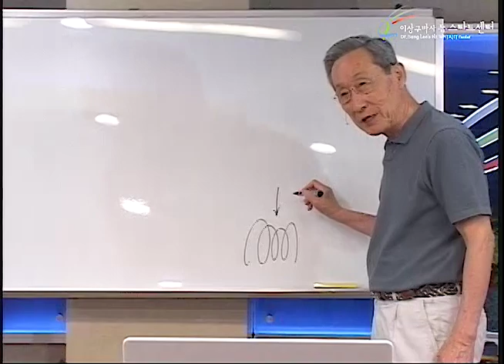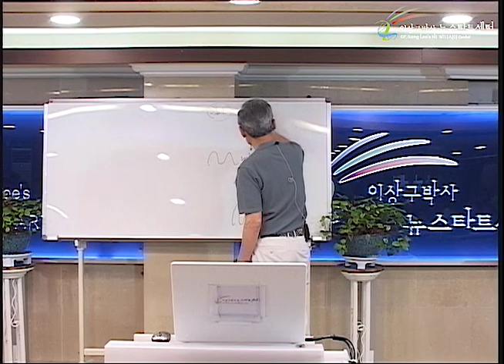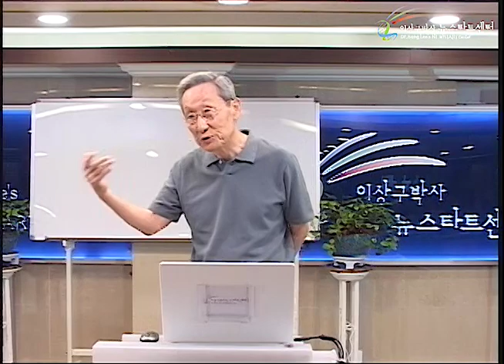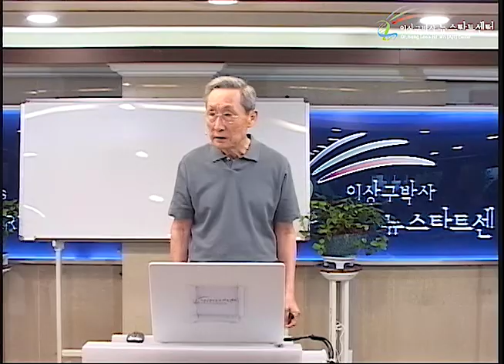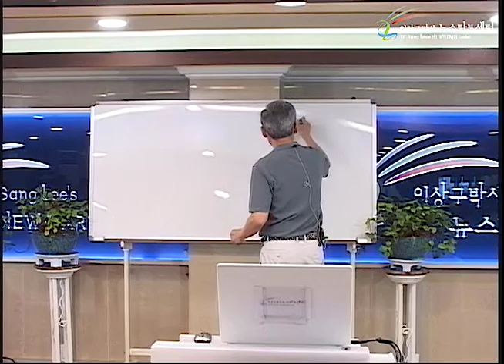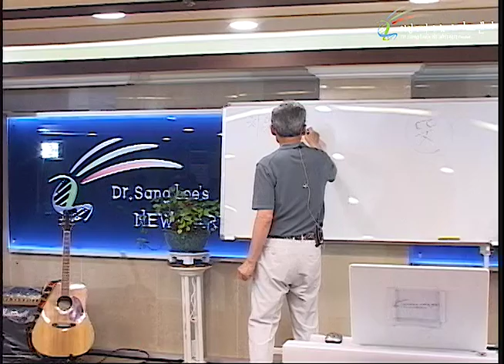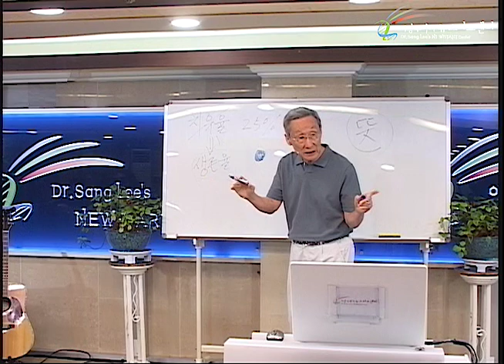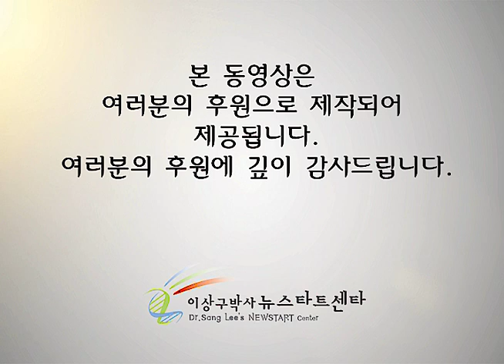R230 06 항암치료의 핵심과 실태